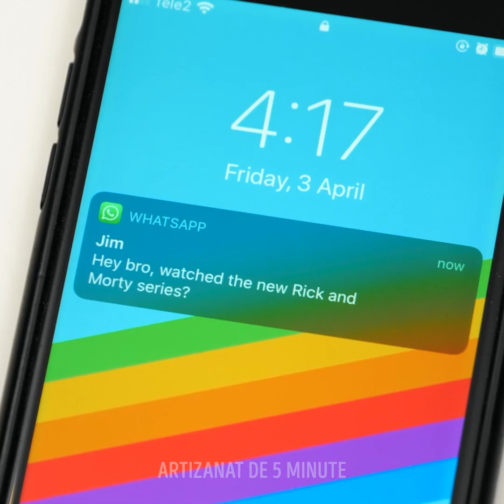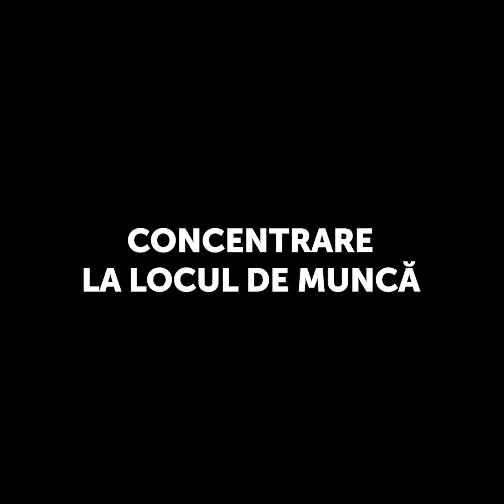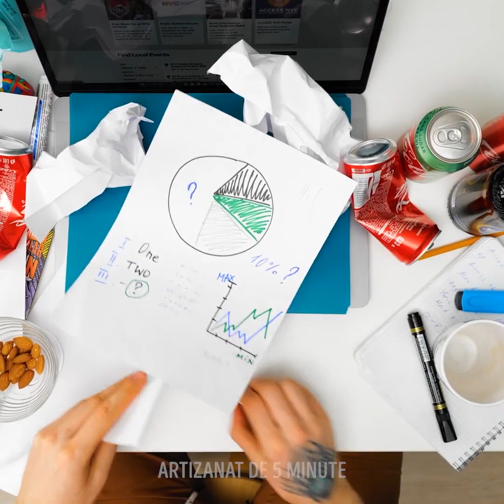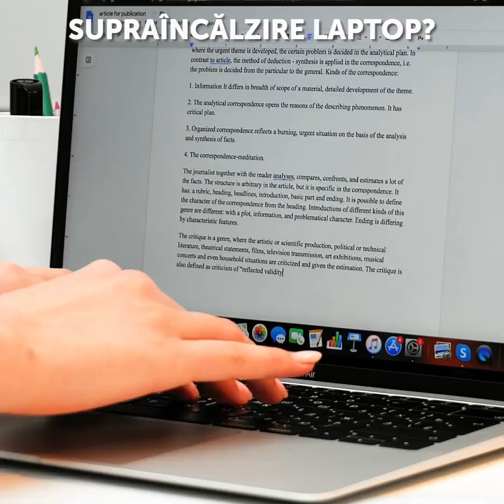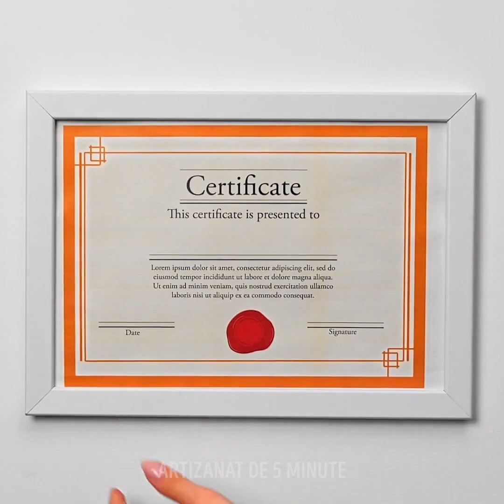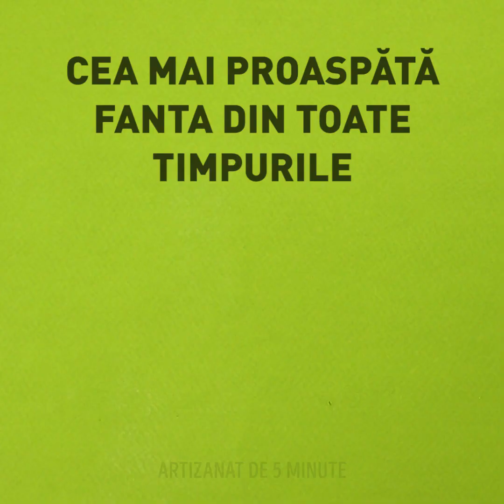CUM SĂ FII PRODUCTIV MUNCIND DE ACASĂ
CREȘTE-ȚI PRODUCTIVITATEA ÎN TIMPUL BLOCĂRII CU ACESTE SFATURI ȘI TRUCURI UIMITOARE

Dacă încercați să ieșiți dintr-o vraja leneșă și să fiți mai productivi, vă arăt câteva trucuri mișto care vă vor ajuta.
Întotdeauna faceți-vă patul când vă treziți altfel, veți fi tentat să vă retrageți pe foile calde și să faceți un pui de somn.
Nu rămâneți în preferințele dvs. atunci când lucrați de acasă. Modificați-vă întotdeauna hainele de lucru obișnuite pentru a vă simți mai gata de plecare.
Mențineți întotdeauna spațiul de lucru organizat și nu-l aglomerați, altfel veți fi distras. De asemenea, economisiți un spațiu din casa dvs. dedicat complet activității voastre.
Setați-vă un sistem de recompense. Nu mergeți la jocuri și nu faceți nimic până nu ați terminat proiectul sau ați împlinit termenul limită.
Nu luați masa la birou. Pur și simplu, mergeți la masa din bucătărie, bucurați-vă de prânzul de acolo și apoi întoarceți-vă pentru a continua munca. Pentru a întinde picioarele și a-ți curăța capul, poți să mergi și la o plimbare de 15 minute.

Marcaje temporale:
0:07 - Lucrând de pe casele de acasă
2:37 - Cum să te concentrezi atunci când lucrezi de acasă
3:21 - Masa de prânz
4:00 - Cum îți planifici ziua de muncă înainte
5:09 - Bloopers
5:53 - Idei de hack-uri geniale
6:56 - Truc de bandă
8:27 - Poziții adormite pentru a scăpa de durerile de spate
10:23 - Suport de tableta folosind creioane